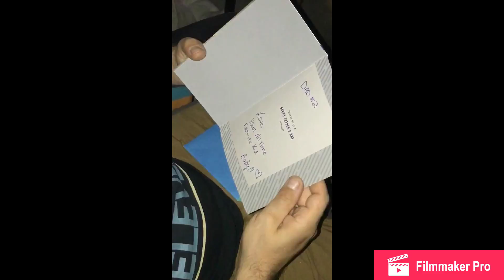I PUKED 🤮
ITS NOT THE SMARTEST IDEA TO CHUG COLD BLACK COFFEE.  BRANDON ALSO DID A BEARD OIL AND BEARD BALM REVIEW AT THE END OF THE VIDEO.

WE'RE TRYING TO DO A MUKBANG VERY SOON.  :)